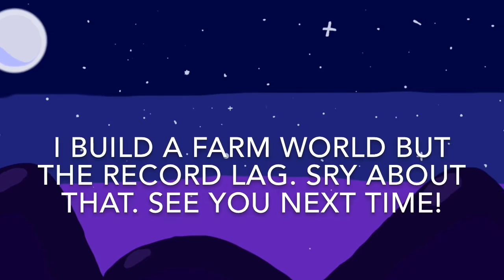[Growtopia] Dirt To Cosmic Cape Ep#1. My Very First Video!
Hi guys PoseidionGt here for my first video: Dirt To Cosmic Cape.

I'm really sorry about the time of the video, my record lag.